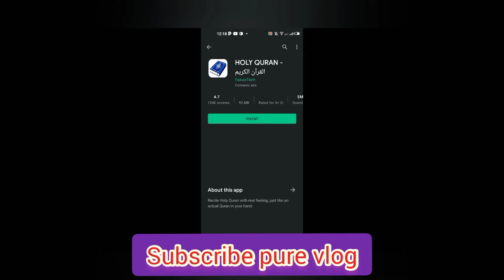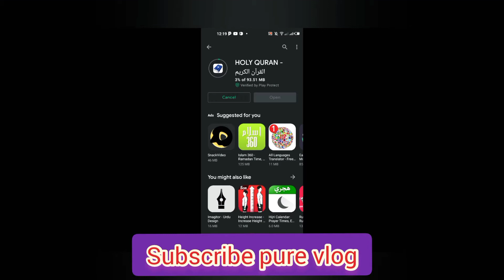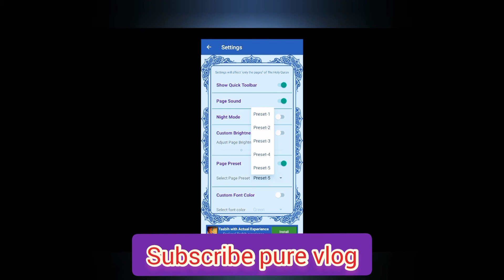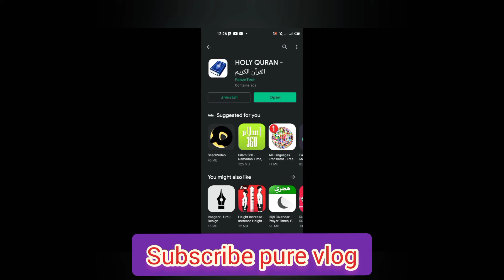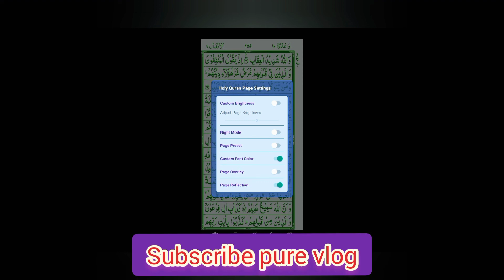How to recite in Ramdan on mobile | Pure vlog Ramdan kareem mubarak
How to recite in Ramdan on mobile

Easy way to read Quran on mobile